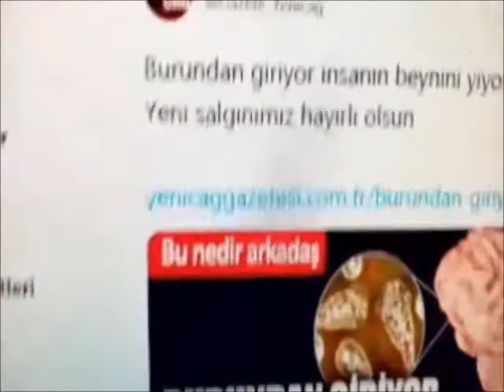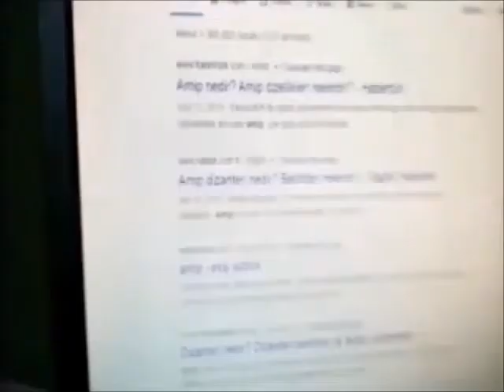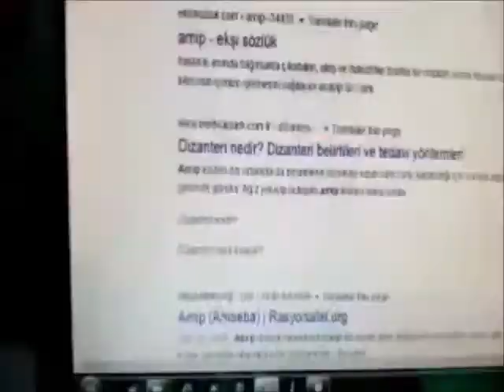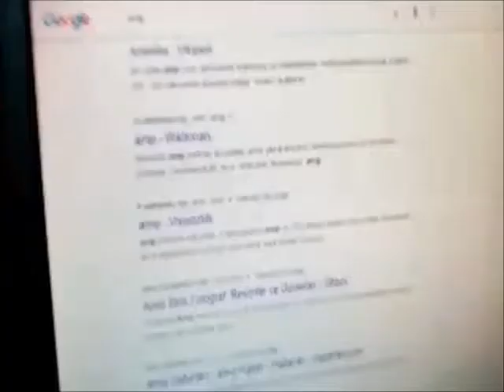mamba miks amipiti